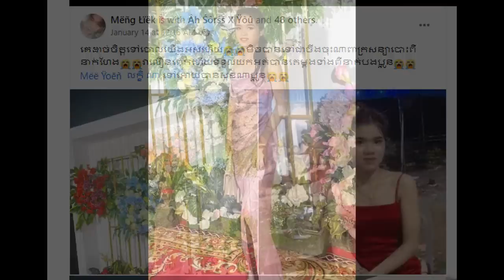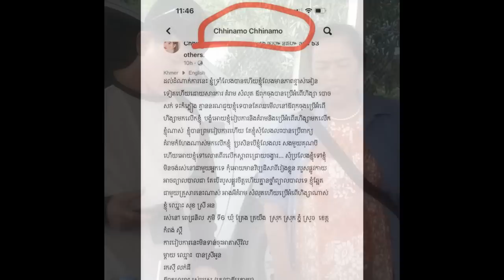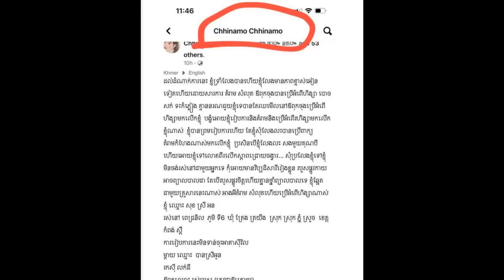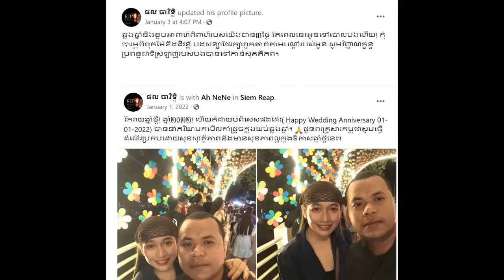Prek Yeay Mey Village, Koh Khsach Tonlea Commune, Saang District, Kandal Province#01